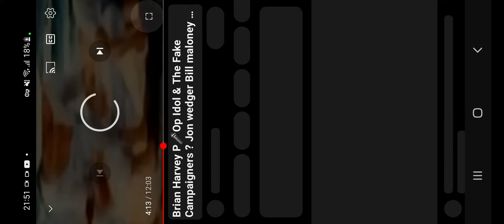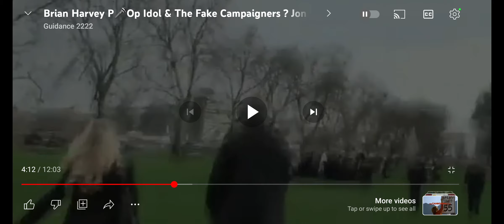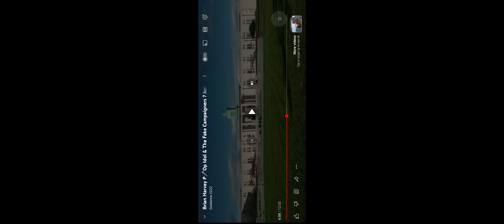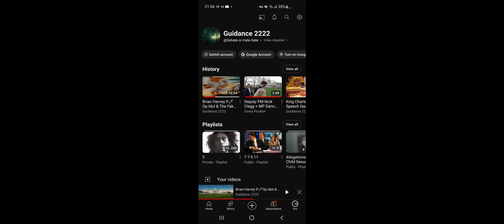BBC Bill Maloney Explained